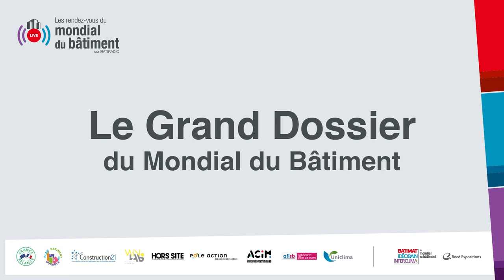La formidable saga des innovations dans le bâtiment [Le Grand Dossier du Mondial du Bâtiment ]